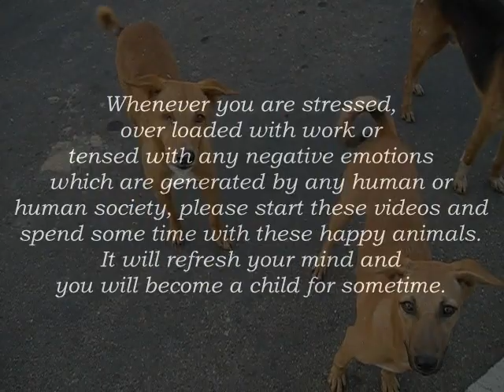Funny Dogs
I live in Vadodara, Gujarat, India and these are my morning friends. These dogs are very much happy because they are street dogs and they are free.